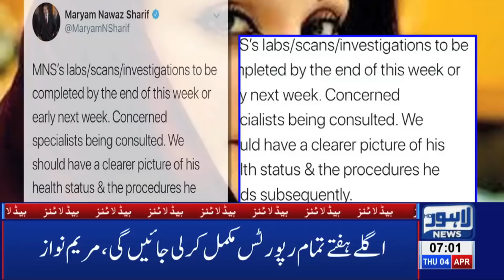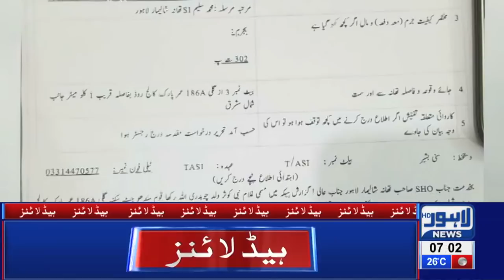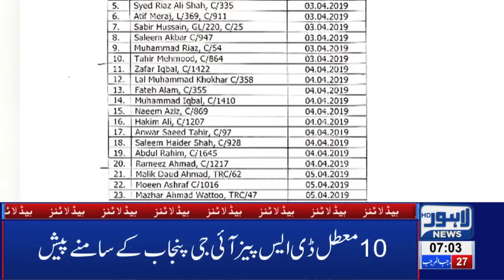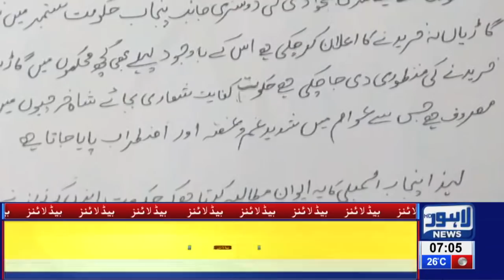07 AM Headlines Lahore News HD – 4th April 2019